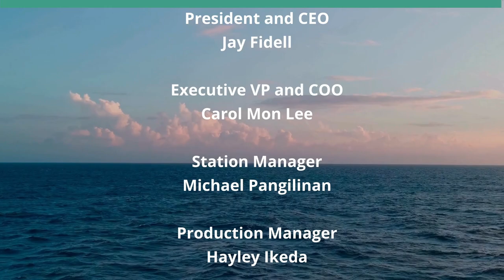Checking in with Rep. Nicole Lowen (Hawaii: State Of Clean Energy)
Chair of the Energy and Environment Committee.  The host for this show is Jay Fidell.  The guest is Nicole Lowen.

Nicole Lowen, chair of the Energy and Environment Committee in the Hawaii House of Representatives, helps us examine current issues and bills under consideration, including the nuclear energy bills; the status of the Hu Honua project; notable projects, especially solar; EVs and the possibility of further incentives; the state of the energy industry and trade associations; how the Maui fire affects our clean energy goals; status of alternatives such as wind, offshore wind, geothermal, hydrogen, the inter-island cable, algae, biofuel, ocean energy and OTEC.

Underwriters:
Michael Sklarz
The Cooke Foundation
Hawaii Energy
Hawaii Energy Policy Forum
Hawaiian Electric
Galen Ho of Immersive Worlds
Kamehameha Schools